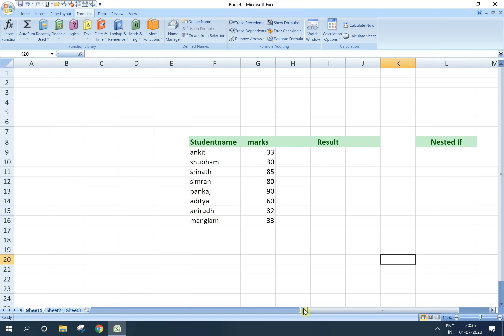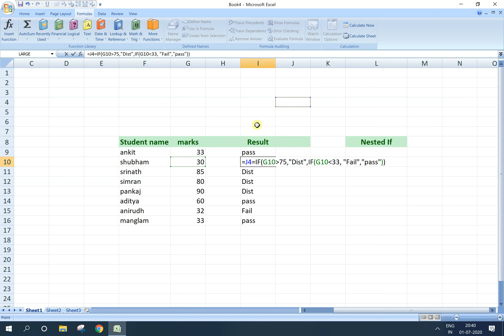NESTED IF IN EXCEL !! ADVANCE IN EXCEL FULL COURSE...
In this video I have discussed nested If in Excel. Excel advance Tutorial.